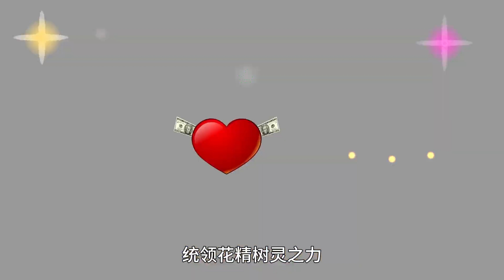我本是掌花娘娘的转世，却莫名遭遇不测，不料是命格被偷！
本视频是一部原创拍摄的短剧，完全符合YouTube社区准则。 大家好，我是包沙雕
我不SD，是动画太SD